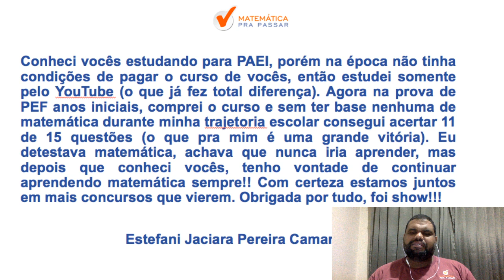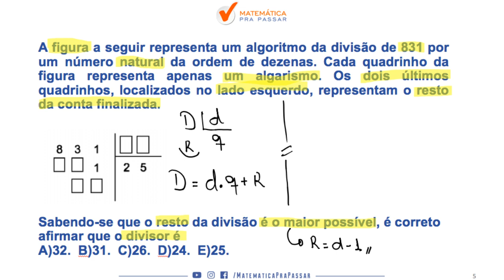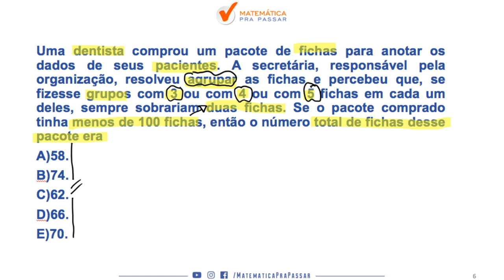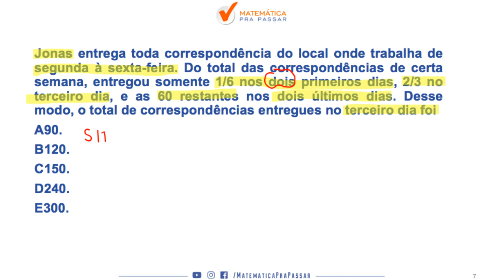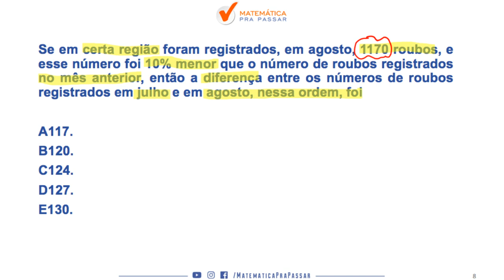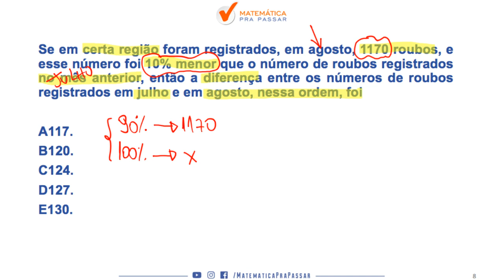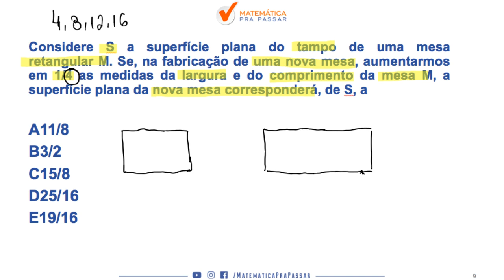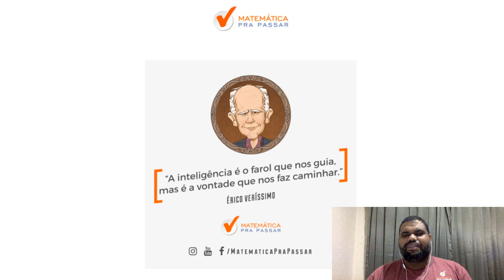CONCURSO PM-SP: OS 5 PRINCIPAIS ASSUNTOS COBRADOS NA PROVA DA PM SP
Nessa aula nosso professor, MARCAO , ensina TUDO QUE VC PRECISA  para você gabaritar a prova de matemática da PM-SP, assuntos esses que estão presentes em todas as provas e você irá aprender através do MÉTODO MPP para nunca mais errar e transformar a história da sua vida e realizar seu sonho de ser POLICIAL MILITAR DO ESTADO DE SÃO PAULO.